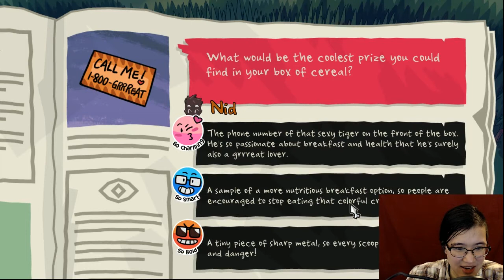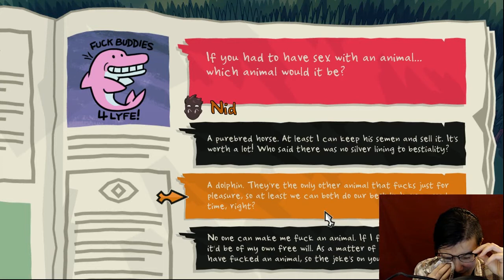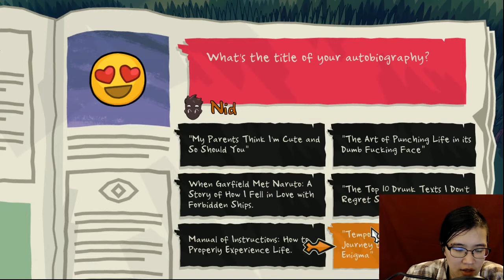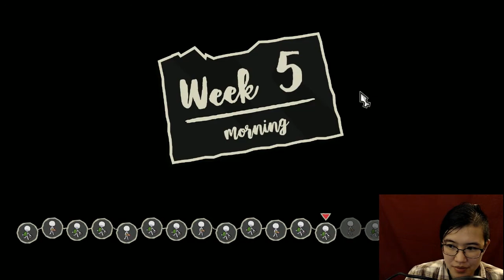Let's Play Monster Prom Part 4: Hard as Stone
Guess who I'm trying to romance!

You have 3 weeks to get a date for Monster Prom! Go through absurd and funny situations, raise your stats and seduce one of your classmates. Beautiful art, bold, unapologetic dialogue and hard choices make up this Multiplayer (1-4 players) Dating Sim. Be your worst self.